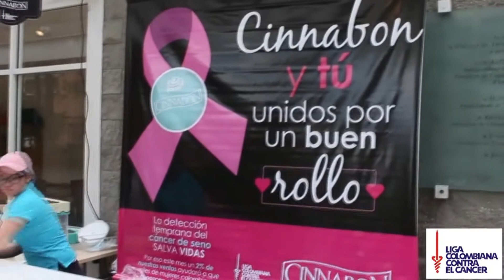Partido por la Vida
Vlll Partido por la Vida

Se unen mujeres sobrevientes de cáncer, actrices, presentadoras de la televisión para llevar un mensaje de superación.
Dos equipos que con sus nombres hacen alegoría a la Esperanza y a la Vida.
Al final la celebración y el homenaje a mujeres que han superado la enfermedad, ellas son las protagonistas principales, y nos invitan a todos a hacerle un Gol al Cáncer de Seno.

Los invitamos a ver el resumen de este evento.